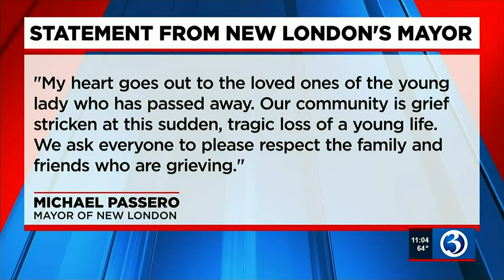17-year-old girl dead, Two others transported after early morning incident in New London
Police say a 17-year-old girl has been pronounced deceased in New London.